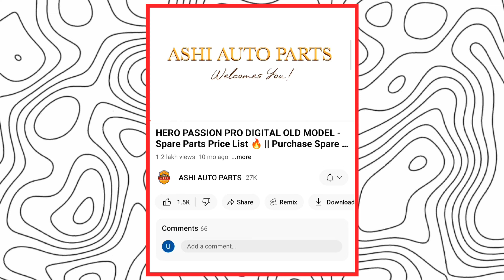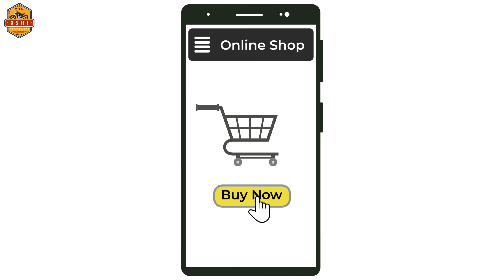Honda CB Trigger Engine Parts Price 🔴 Honda Genuine Parts | Online Shopping 🚚🇮🇳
BEST HELMET UNDER "1099/-"
BIKE COLOUR SPRAY "BLACK"
BEST BIKE ENGINE OIL
BIKE BODY SHINER "POLISH"
BIKE SAFETY WHEEL LOCK
BEST WHITE LED HEADLIGHT BULB
BEST WHITE LED BULB UNDER 499/-
BIKE PHONE HOLDER in "199/-"
PHONE HOLDER "WITH CHARGER"

BY BY !! KEEP SUPPORTING. !! 🫶
JAI MATA DII...!!